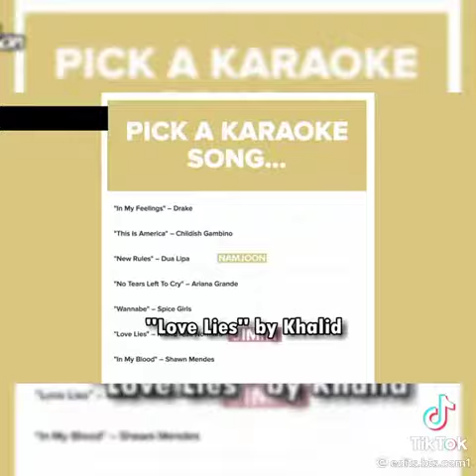Suga siendo ✨ Suga ✨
Pueden copiar el código que tengo en Tik Tok. Es un apoyo para ambxs.
Solo ve al link para poder ganar hasta $150